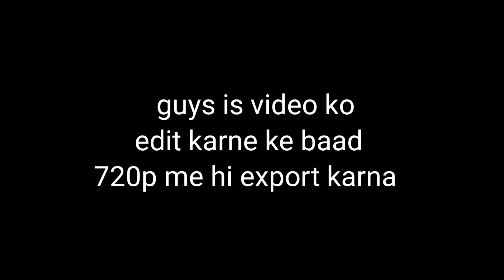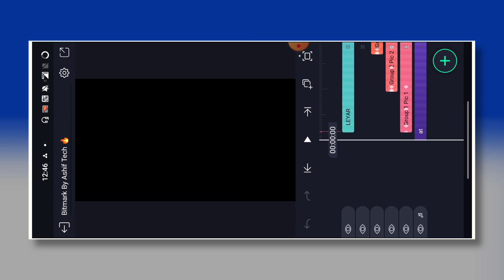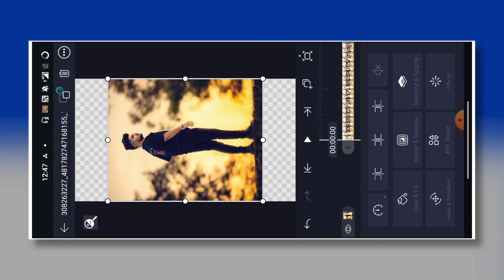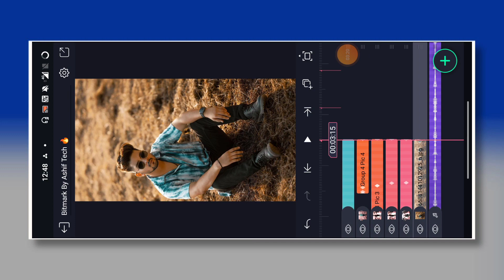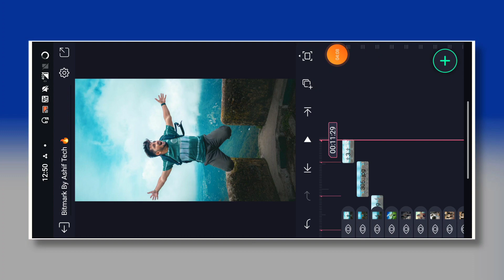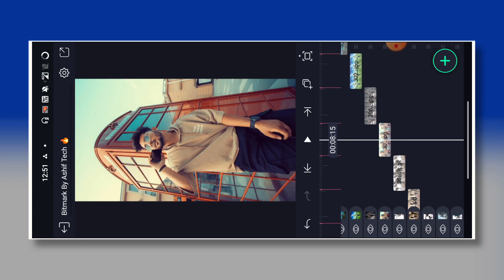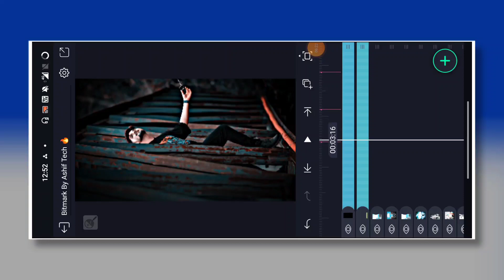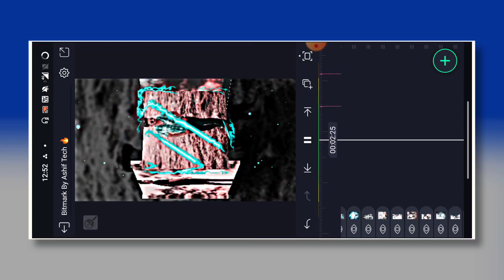Swaha x Faded Instagram Reels Trending Song Video Editing | Alight Motion Video Editing | Xml Trend